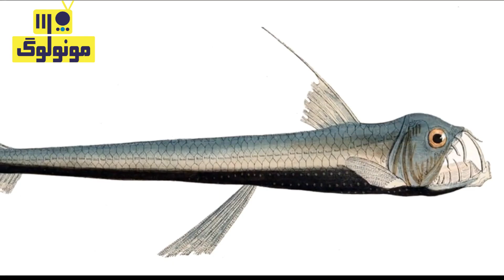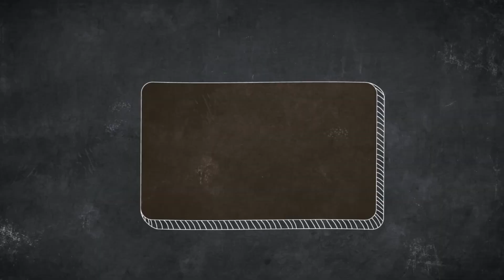پنج موجود عجیب و ترسناک در اعماق اقیانوس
سلام . به کانال رادیو مونولوگ خوش آمدید
امیدوارم از ویدئو خوشتون اومده باشه
برای دیدن ویدئوهای بیشتر لطفا کانال یوتیوب مارو سابسکرایب کنید و ویدئو رو لایک کنید و با دوستان خودتون اشتراک بگذارید
حمایت شما باعث دلگرمی ما خواهد بود و مارو در ساخت ویدیوهای بیشتر و بهتر یاری میکنه
خیلی از لطفتون ممنونم🌹❤️

00:00 معرفی
00:46 شماره یک کوسه گرینلند
 01:50 شماره دو اورانوس ماهی
03:20 مارماهی پلیکانی
04:19 کوسه چین دار
05:35 گرزه ماهی